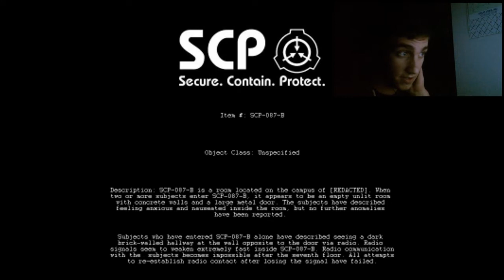SCP-087-E [REDACTED] (Facecam) - "Why am I playing this game?"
Leave a like for more facecams!